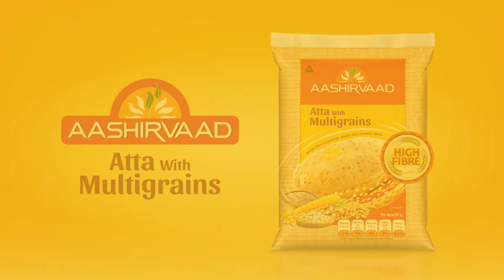Amazing benefits of Multigrain Flour - Dr. Dharini Krishnan | Aashirvaad Atta with Multigrains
Aashirvaad believes in giving you nothing but the best. This is why the ingredients are carefully hand-picked and processed with the same love and care with which you prepare your food.

Amazing benefits of Multigrain Flour as suggested by Nutritionist Dr. Dharini Krishnan.

Follow us to get our latest updates & upcoming videos from Aashirvaad.